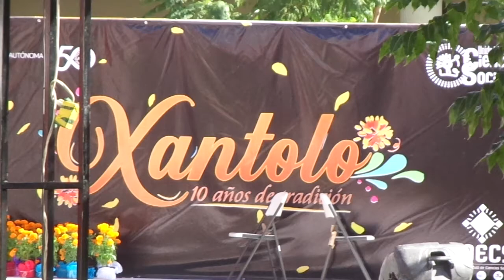Los preparativos para el Xantolo 2019 en C. Sociales de la UAN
Desde temprano todo es ir y venir y preparativos para el festival de la vida y muerte en el edificio de Sociales de la UAN. Este año cumple diez años de realizarse el Xantolo, para mi la mejor celebración del Día de Muertos en la universidad de Nayarit. /de la càmara cimarrona